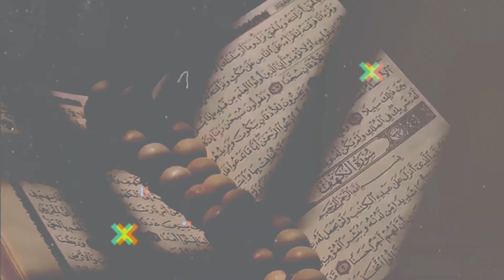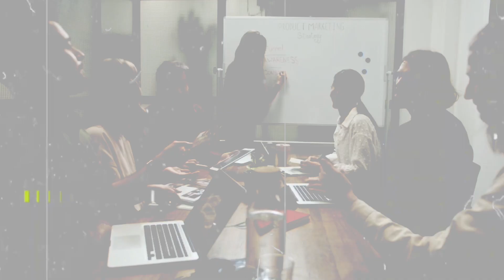सलाम करना भी क़यामत की निशानी है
salam krna kya hai?
kya apne se bade ko salam karna chaiye?
Pura salam kaisa hai
salam ka tarjuma kya hai
salam krne ka sahi tariqa kya hai